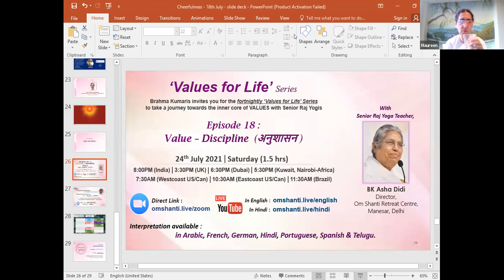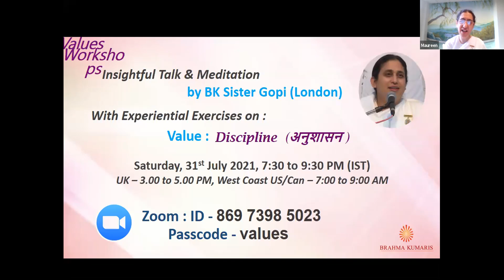"Cheerfulness" - Sharing by Sr. Maureen; Values Workshops